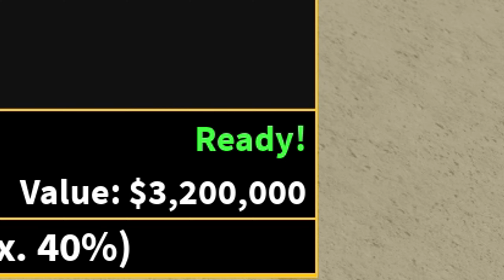motivos pra voce sempre fazer trade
Apenas mais um canal de roblox !